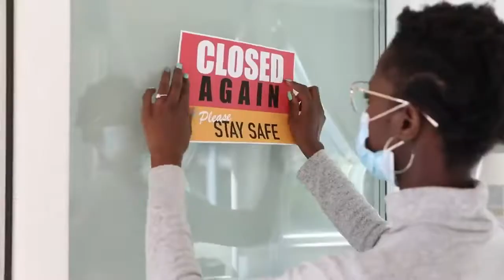Country Private Sector Diagnostic for Namibia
A new report published by IFC – International Finance Corporation and The World Bank, the Namibia Country Private Sector Diagnostic, explores how the country can attract investment and achieve sustainable private sector-driven growth to revitalize its economy, and address youth unemployment, poverty, and inequality.